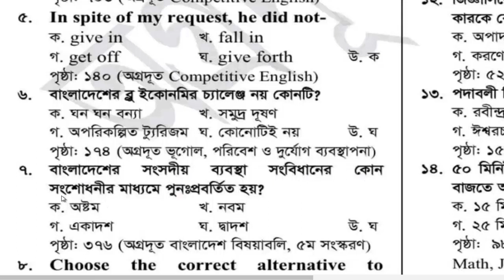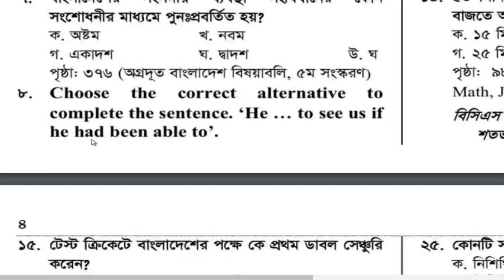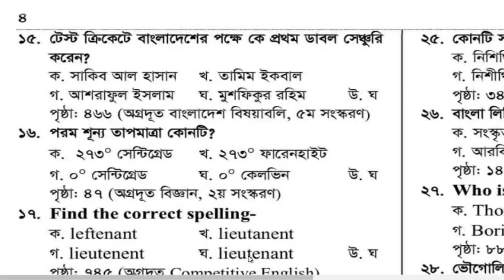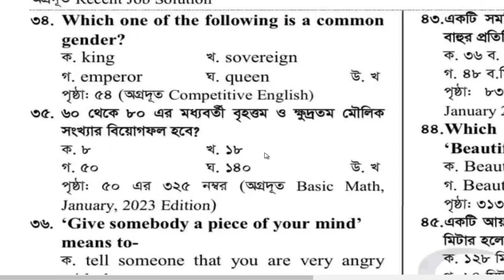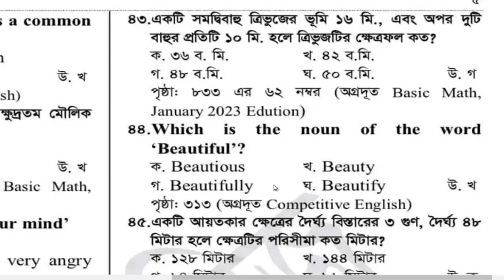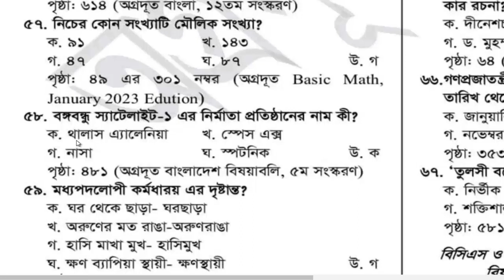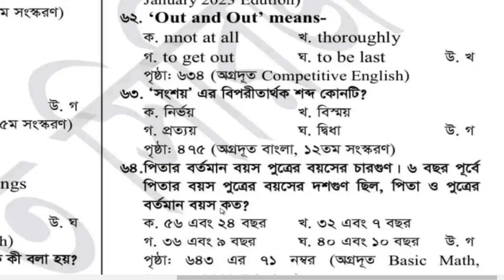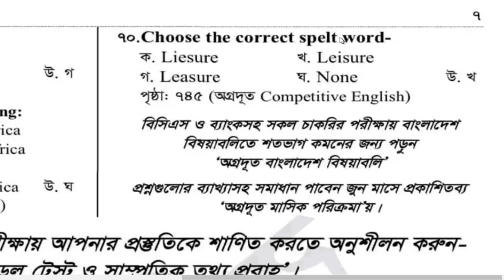নিয়োগ প্রশ্ন সমাধান || স্থানীয় সরকার প্রকৌশল অধিদপ্তর || পদ: অফিস সহকারী কাম কম্পিউটার মুদ্রাক্ষরিক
ইফেক্টিভ কমিউনিকেশন স্কিল ডেভেলপ করে সফলতা অর্জন করুন আপনার Personal এবং Professional life এ! বিস্তারিত